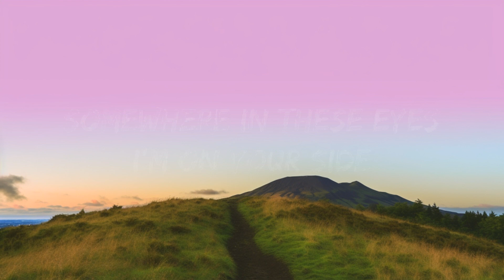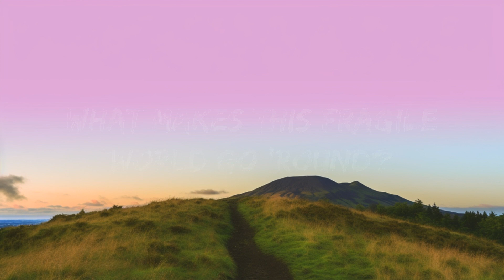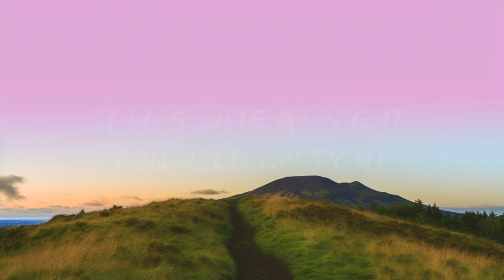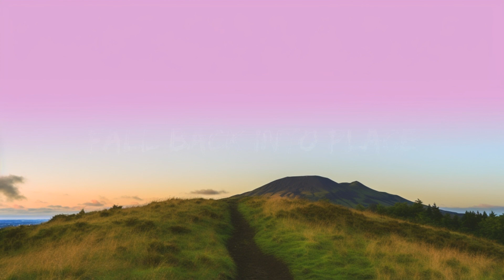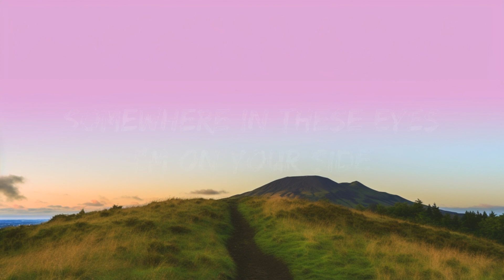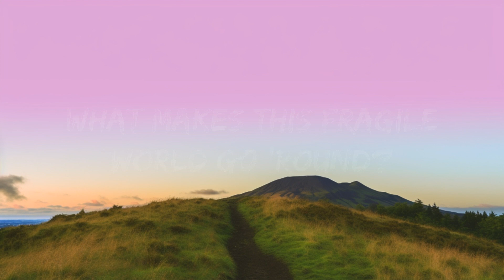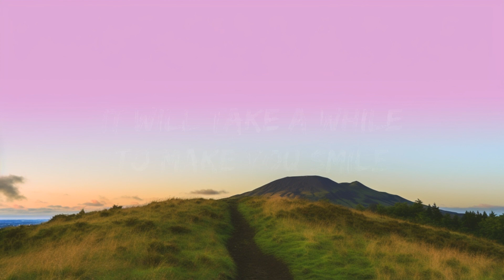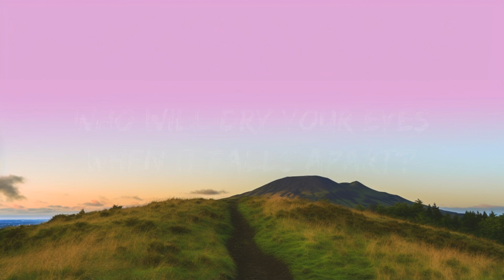Beach House - Space Song (Lyrics) | 20Min Loop Lyrics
Beach House - Space Song (Lyrics)

Lyrics : Beach House - Space Song